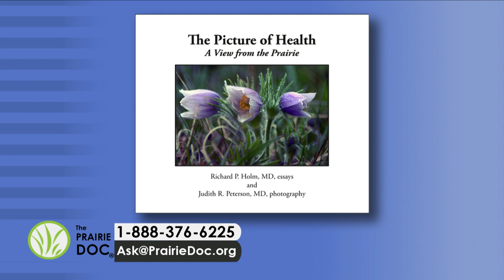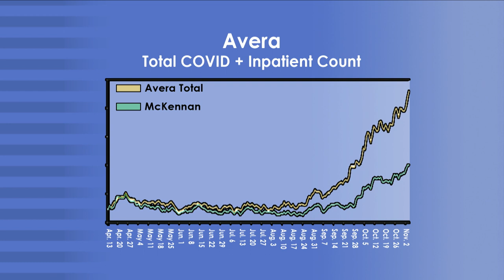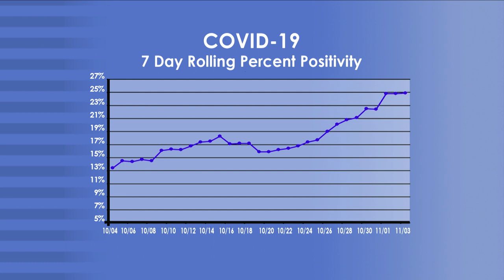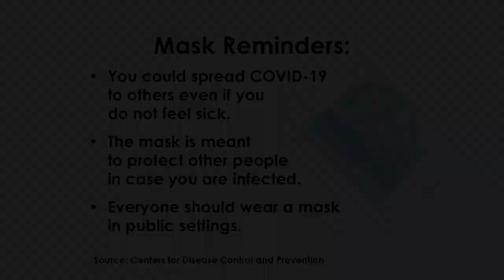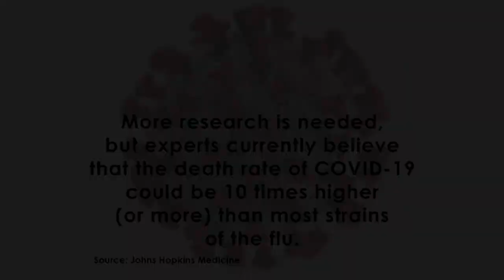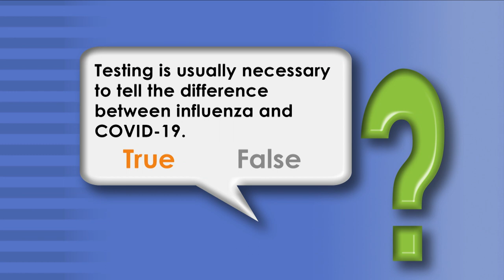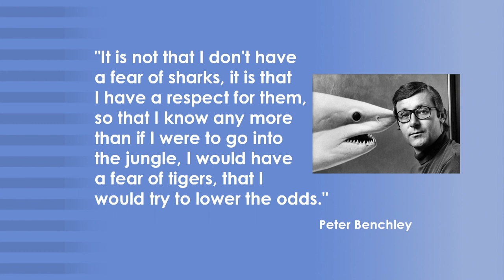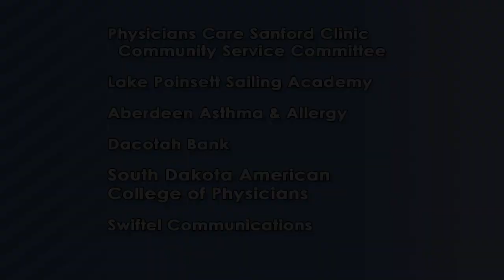Stories of COVID-19 | On Call with the Prairie Doc® | November 5, 2020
Prairie Doc® host Andrew Ellsworth, MD, along with Dr. Clarissa Barnes of Avera Medical Group Hospitalists, and Dr. David Basel, Vice-President for Clinical Quality, Avera Medical Group, share stories of COVID-19 experiences from both the patient’s and the health care organization’s perspective.